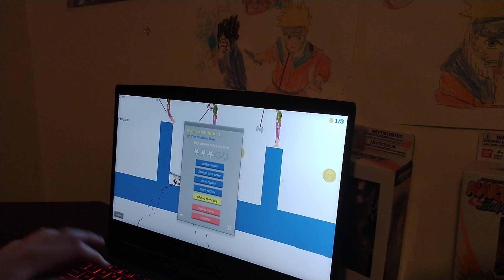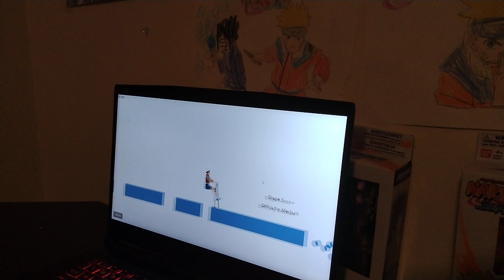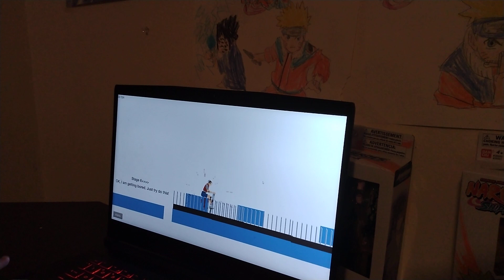DECAPITATION HAPPY WHEELS PART 3